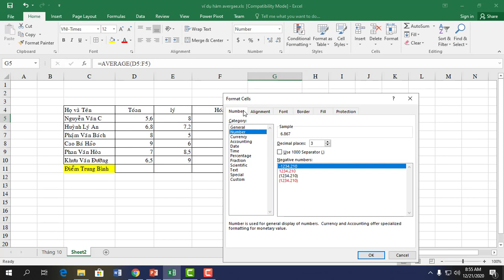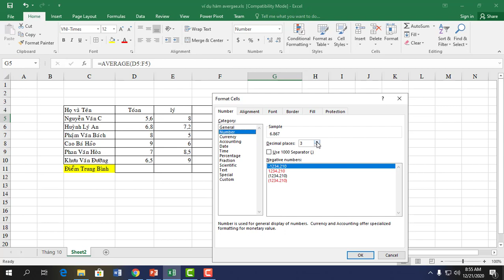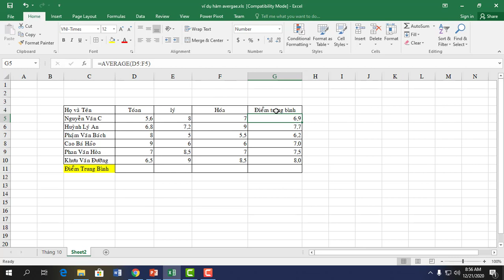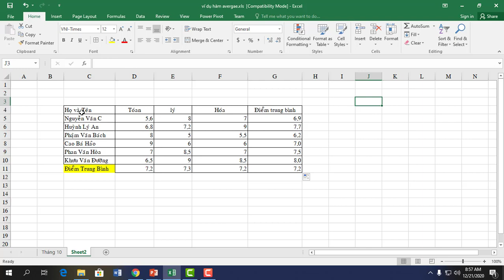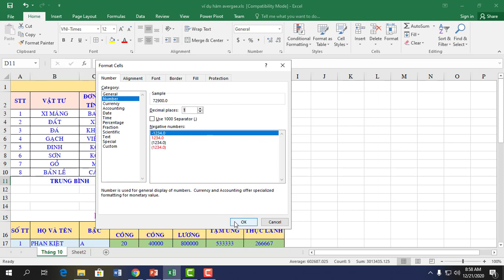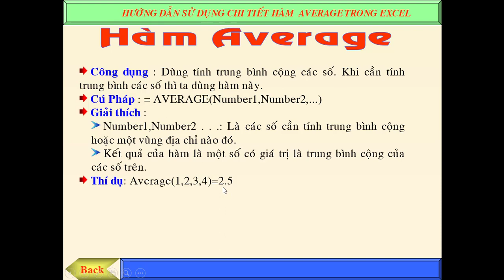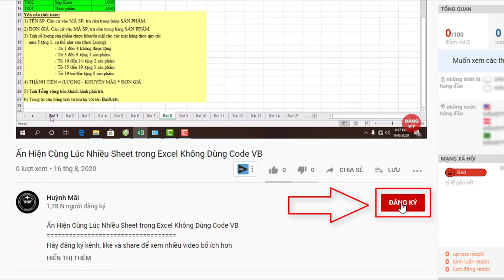Phân tích Hướng dẫn sử dụng chi tiết hàm Average trong Excel || Hàm tính trung bình cộng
* Công dụng : Dùng tính trung bình cộng các số. Khi cần tính trung bình các số thì ta dùng hàm này.
*  Cú Pháp : = AVERAGE(Number1,Number2,...)
*  Giải thích :
*  Number1,Number2 . . .: Là các số cần tính trung bình cộng hoặc một vùng địa chỉ nào đó.
*  Kết quả của hàm là một số có giá trị là trung bình cộng của các số trên.
*  Thí dụ: Average(1,2,3,4)=2.5
Tài liệu ôn tập cho học viên thi chứng chỉ CNTT cơ bản
Mời các bạn Xem các video liên quan khác:
- Đáp án 25 câu hỏi trắc nghiệm tổng hợp Thi Chứng chỉ Ứng dụng CNTT cơ bản (2)